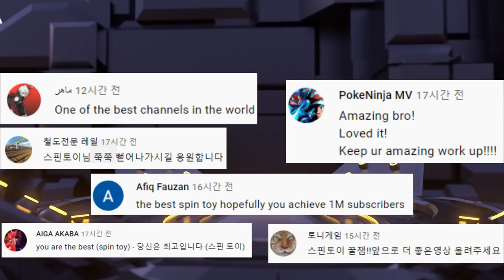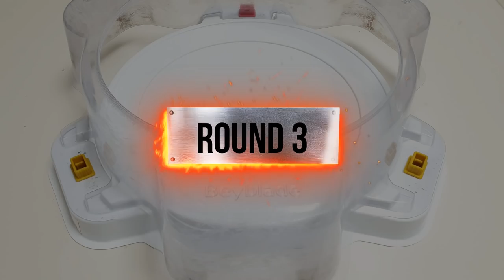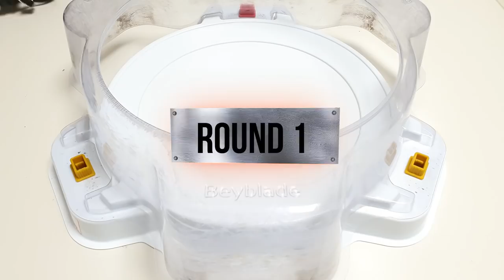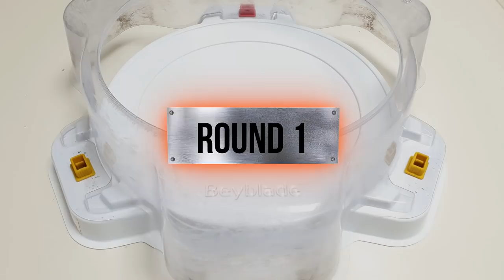Beyblade Burst Tournament 68 Group A through B of the 32nd | 베이블레이드 버스트 토너먼트 68회 AB조 32강전 ベイブレードバースト